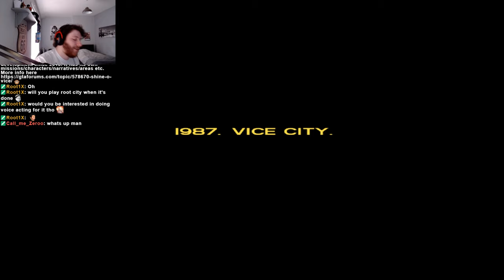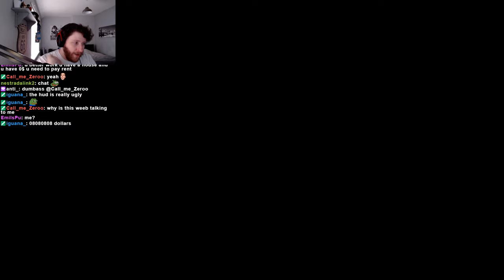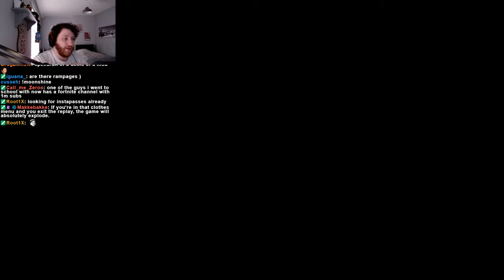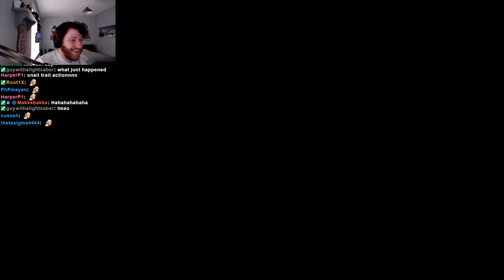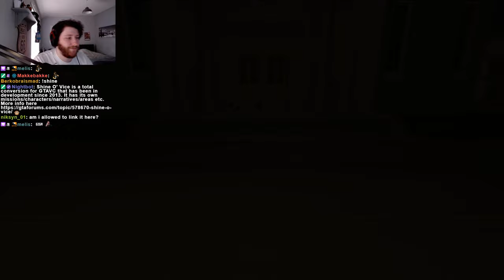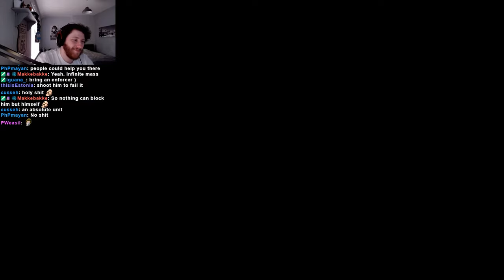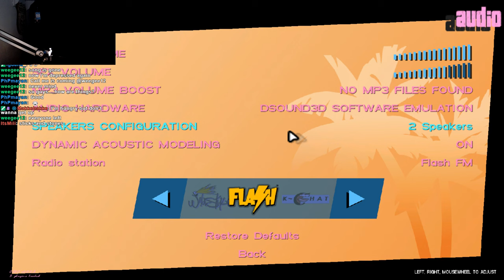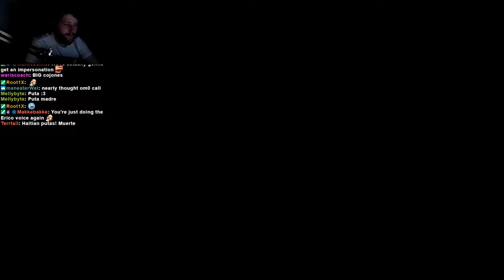Shine O' Vice Demo - Session 1 (23/8/2019)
This is not a new stream, this is a restored vod (hence the date in the title). It is being placed here for archival purposes :)